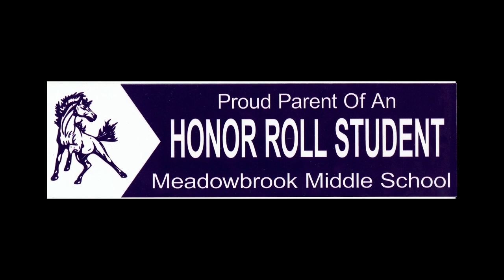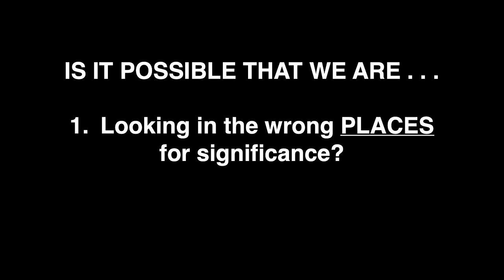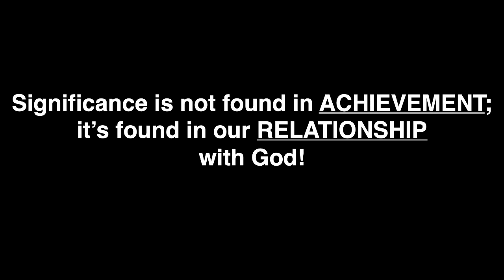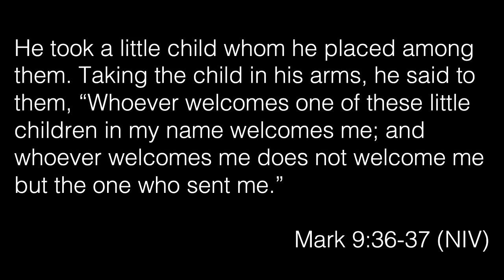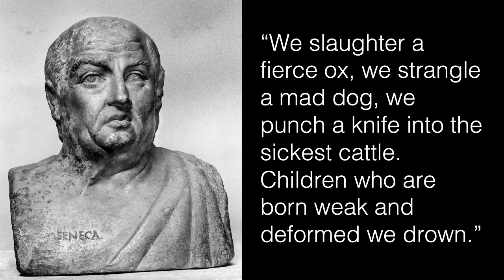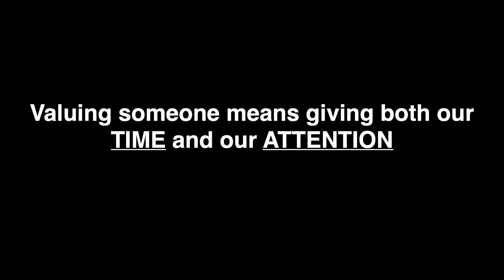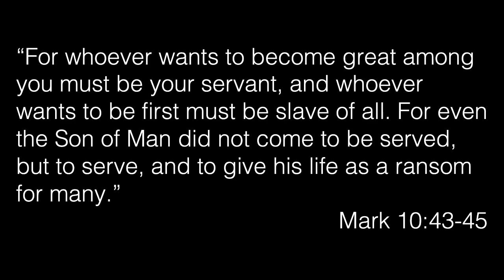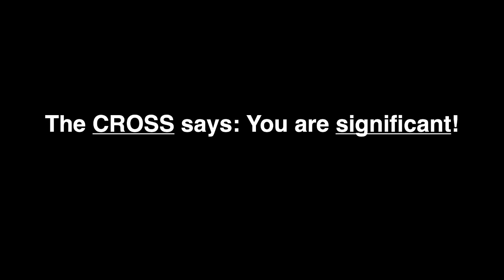Unfiltered - part I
Unfiltered - part 1